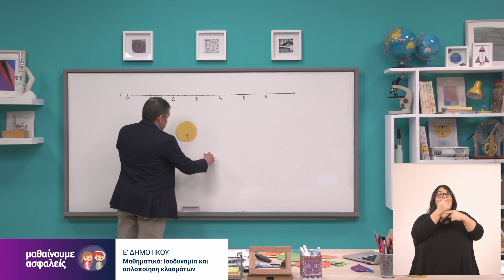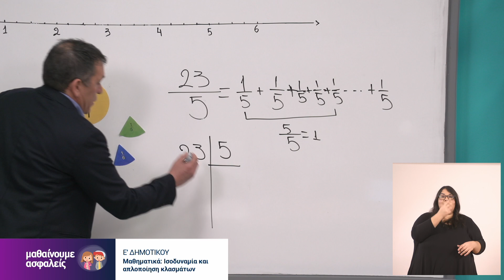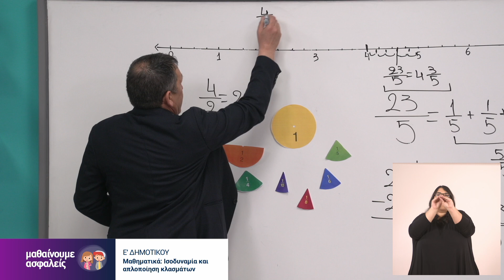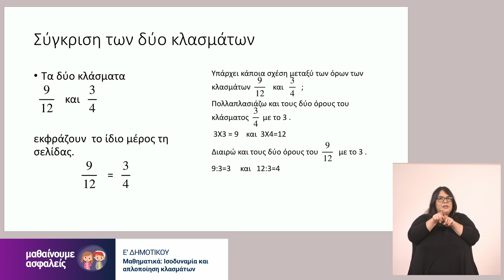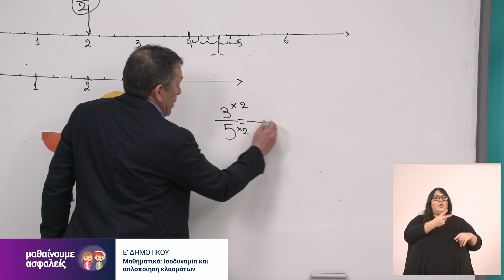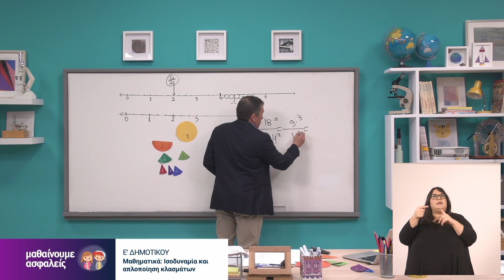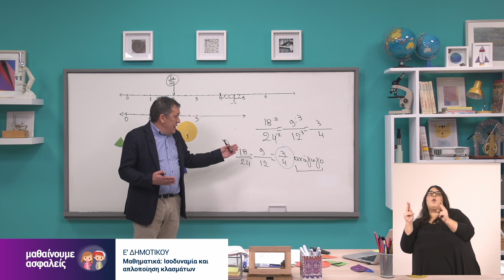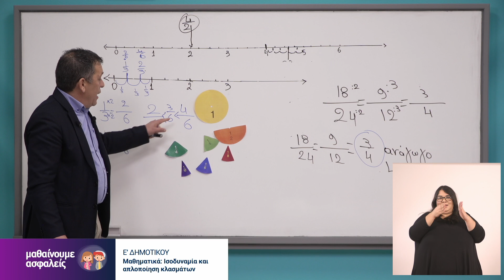Μαθηματικά - Ισοδυναμία κλασμάτων - απλοποίηση κλασμάτων - Ε' Δημοτικού Επ. 70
Καλώς ήρθατε στο μάθημα των Μαθηματικών για την Ε΄ Δημοτικού με τον εκπαιδευτικό Λεωνίδα Μπανάκο. Το μάθημα προβλήθηκε στην ΕΡΤ2 στις 8 Δεκεμβρίου 2020.

Ευχαριστούμε πολύ το ΙΕΠ, την ΕΡΤ, το 1ο Δημοτικό Χαλανδρίου, τον δάσκαλο Λεωνίδα Μπανάκο και την Λαμπρινη Παπαπροκοπίου για τη διερμηνεία.